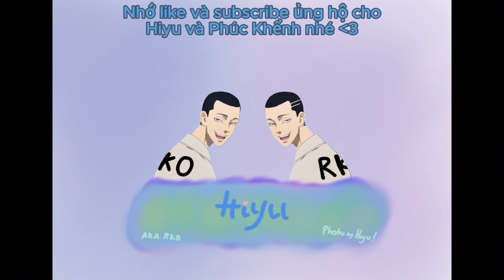Hiyu và Phúc Khểnh đã chính thức hợp tác ! Cảm ơn các bạn đã quan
Đây là kênh quảng bá về game bởi Hiyu và đồng thời sở hữu kênh BRAWLHALLA ESPORTS VIETNAM.
Kênh chỉ làm về game, các chương trình ưu đãi, nơi tiếp thu ý kiến của tất cả các bạn.
Mình sẽ giải đáp tất cả thắc mắc của các bạn , hãy nhiệt tình đóng góp để mình có thể đáp ứng tốt nhu cầu của mọi người.

Cám ơn tất cả mọi người sẽ và tiếp tục ủng hộ cho kênh của Hiyu !